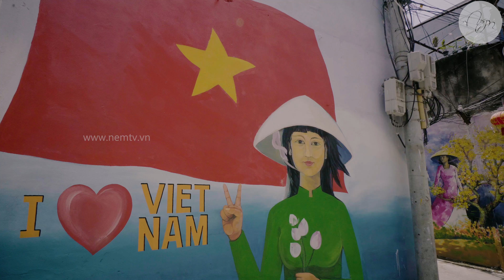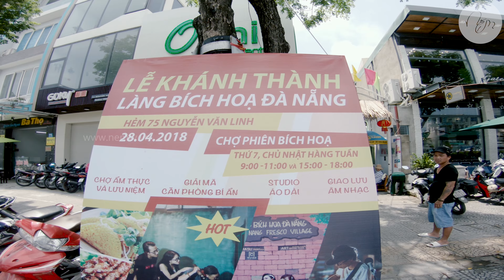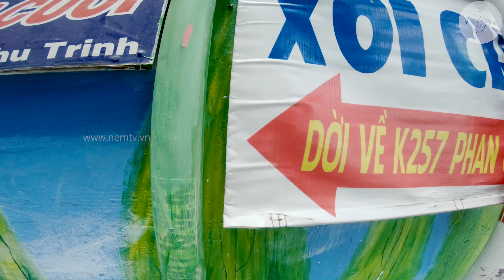Review Ngõ Bích Họa Đà Nẵng Ở Chân Cầu Rồng - Nếm TV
Ngày 28/4/2018 vừa rồi, thành phố Đà Nẵng đã khai trương ngõ bích họa Đà Nẵng nằm tại số 75 Nguyễn Văn Linh ngay chân cầu rồng. Ngõ được vẽ nhiều tác phẩm mang văn hóa Việt Nam đặc trưng bởi hiệp hội họa sĩ Đà Nẵng.
Rất nhiều góc chụp hình cũng như dành cho những ai mê hội họa.
Nếu đến với Đà Nẵng mà các bạn đang tìm kiếm những nơi checkin ngay trong trung tâm thành phố thì có thể đến đây nha ^^

Hãy Theo Dõi Nếm TV Tại